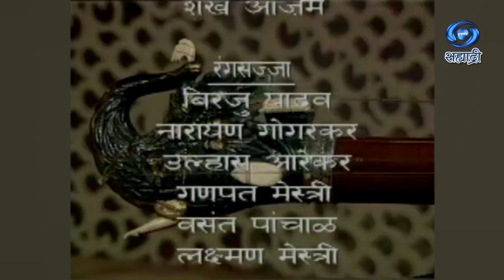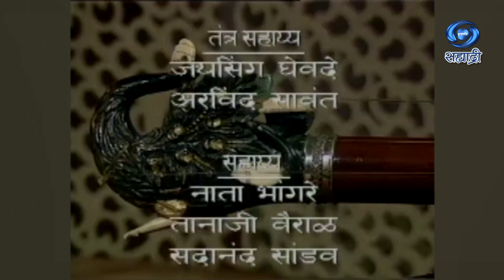Classical Instrument | Bahauddin Dagar | Rudra Veena Vadan | बहाउद्दीन डागर | Ep 31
सहभागी - बहाउद्दीन डागर
DD Sahyadri
Doordarshan Mumbai
Sahyadri Marathi
Show : ' Classical Instrument '
Artist : बहाउद्दीन डागर
साथ संगत - पखावज - माणिक मुंडे
तानपुरा - भुपेंद्र पाठक
अनुरतन कारकर
आणि इतर
Social Media Operator : सई सागर मांजरेकर
Producer Director : डॉ. बिंदु त्रिवेदी